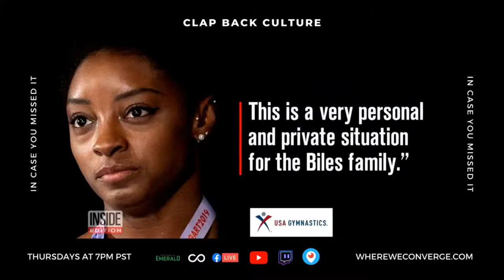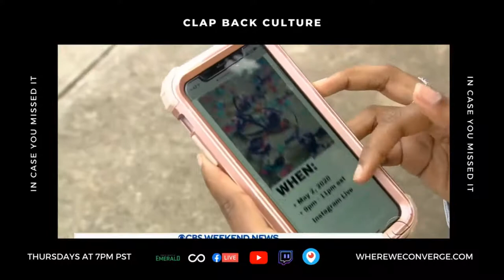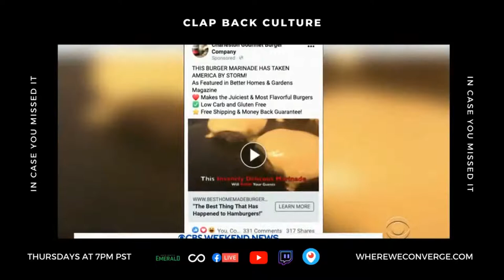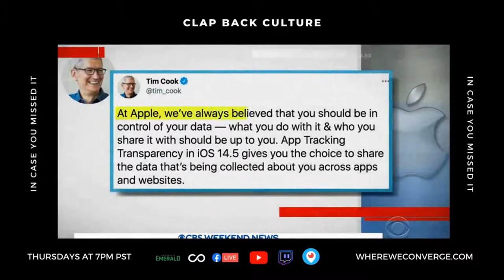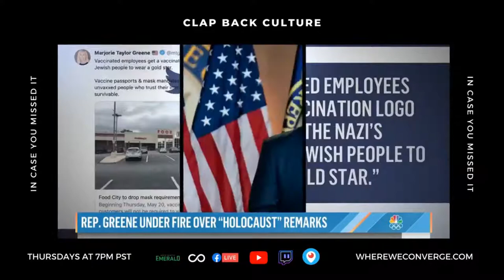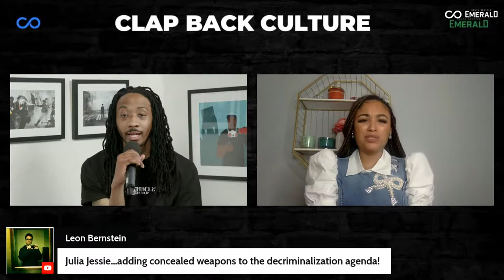Clap Back Culture | Mike Davis & Julia Jessie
Join Mike Davis of the South Seattle Emerald and Julia Jessie of Converge Media as they "Clap Back" on the day's biggest headlines stories in politics and popular culture.